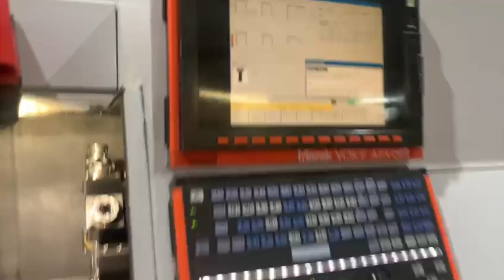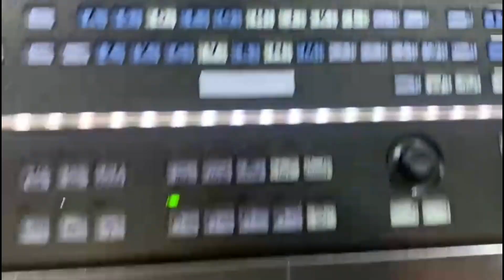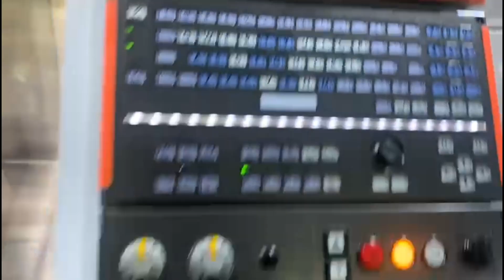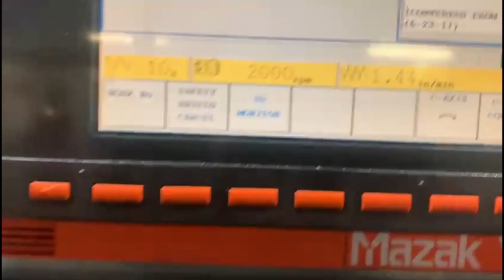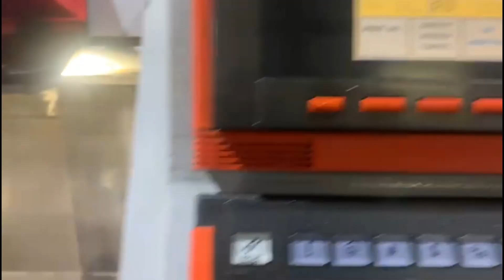Used Mazak QTN-200MY-I CNC Turning Center for Sale